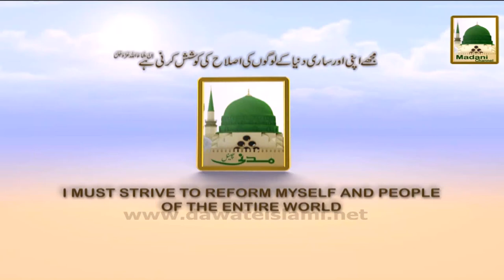Five Special Blessings - Specialities of Islamic Month - Ramadan Special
Five Special Blessings Specialities of Islamic Month   Short Bayan